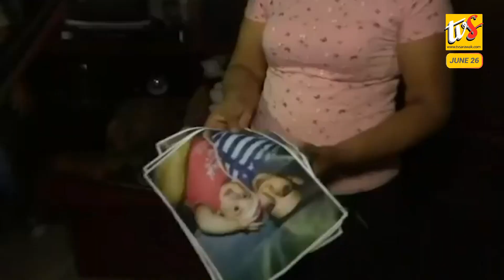Incident Of Drowned Salvadoran Migrant And 2-Year-Old Child Stirs Outrage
1) INCIDENT OF DROWNED SALVADORAN MIGRANT AND 2-YEAR-OLD CHILD STIRS OUTRAGE

CIUDAD VICTORIA: Shocking images of a drowned Salvadoran migrant and his two-year-old daughter who died while trying to cross the Rio Grande river from Mexico to the United States have sparked outrage, underscoring the dangers faced by asylum-seekers.

Based on a report from a Mexican court, twenty-five-year-old Oscar Martinez Ramirez fled El Salvador with his 21-year-old wife and their daughter and decided to cross the Mexican river to the US on Sunday afternoon.

In his attempt to cross the river, Ramirez, who stowed her little girl inside his t-shirt to keep her safe were swept away by violent current, drowning before her mother’s eyes, who survived the ordeal and arrived on shore.

The two bodies were found on Monday in Matamoros in Tamaulipas state.

The unfortunate incident have stirred anger in El Salvador and Mexico, where the government had faced sharp criticism for its treatment of migrants.

On Tuesday, the Mexican leader said, the 15,000 troops his government has deployed to the US border do not have orders to stop migrants from crossing, and vowed to investigate the controversial detention.

2) PAPUA NEW GUINEA VOLCANO SPEWS ASH, TRIGGERING ERUPTION ALERT

KOKOPO: One of the world’s most hazardous volcano, Ulawun spewed ashes on Wednesday in Papua New Guinea turning the sky dark, sending residents fleeing and prompting an eruption warning.

According to Leo Porikura, an official with the West New Britain Disaster Office, the volcanic activity at Mt Ulawun began at 7:00 am this morning after slight rumbling and light emission.

Porikura said, the Rabaul Volcano Observatory has declared a stage one alert warning of a possible eruption.

The darken emission of the volcano which indicate its high ash content, according to the Rabaul Volcano Observatory, can cause breathing problems, eye irritation and skin irritation due to the high acid content.

Porikura said, a disaster team had been dispatched to the area and people living in the vicinity of the volcano had been instructed to move away to safer areas.

3) 10 MIGRANTS DEAD, 30 HURT IN TURKEY BUS CRASH

ISTANBUL: Ten illegal immigrants died and 30 were injured on Wednesday, when the driver of a packed minibus refused an order to stop and crashed into a shop in northwest Turkey.

Based on statement from the office of the governor of Edirne province, the driver ignored an order by a security official to halt, speeding up instead and crashing into a shop near the Greek border.

The private DHA news agency said, there were 40 people in the minibus and the nationality of the illegal immigrants was not known.

Migrants fleeing war and poverty have used Turkey as a transit country to try and reach Europe.